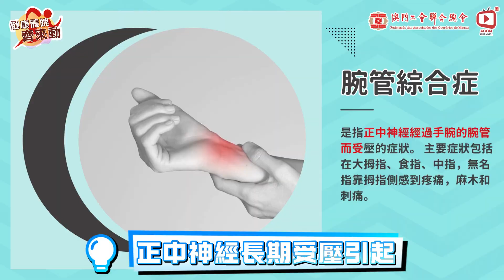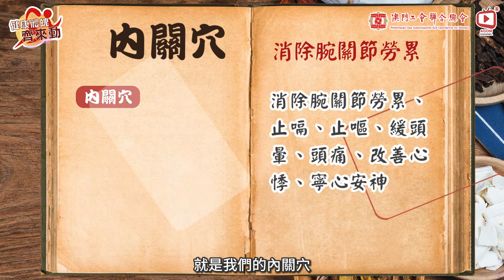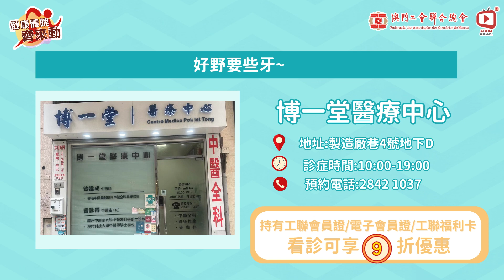【健康體魄齊來動】為什麼三隻半手指手麻?中醫師教你居家舒緩方法!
節目特別邀請各運動專家，分享各種居家運動，包括八段錦、瑜珈教室、足球、舞獅等，跟著影片導師齊齊運動，在家也能強身健體，提升免疫能力。